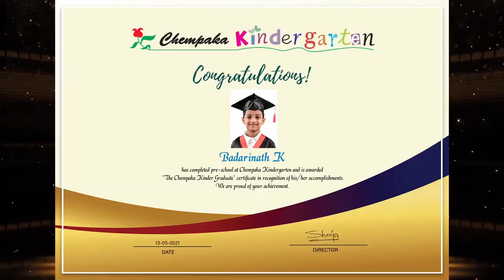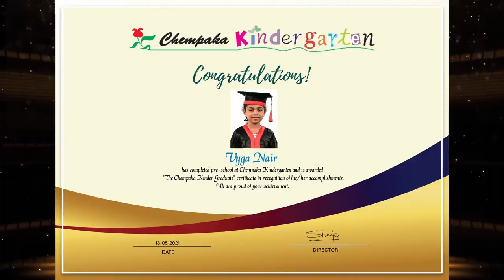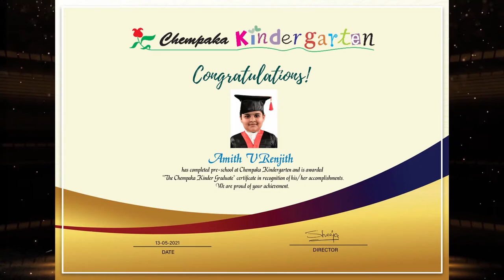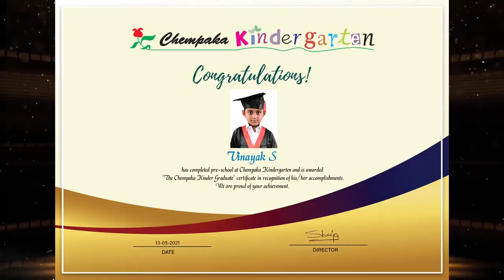Kinder Graduate 2020 -2021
Graduation Anx 9